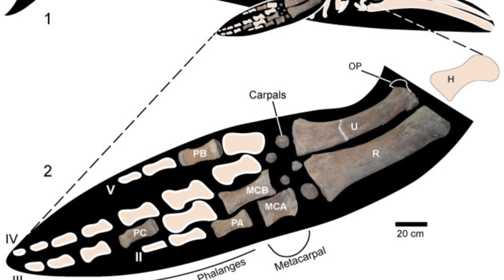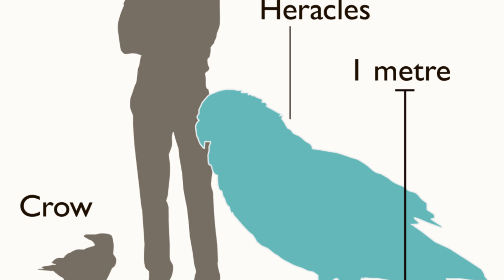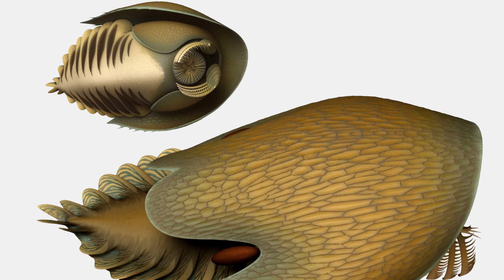A Giant Extinct Parrot & Life Now On The Moon - 7 Days of Science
2.0 did you say...?